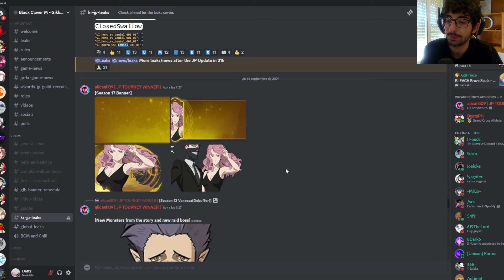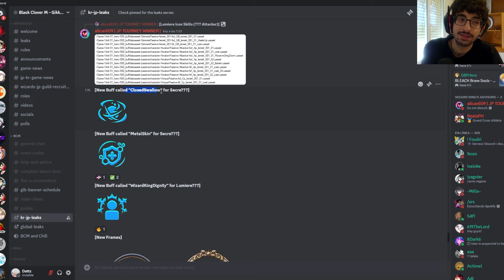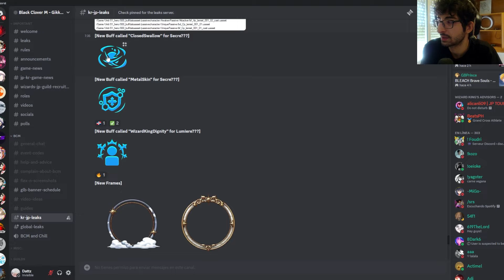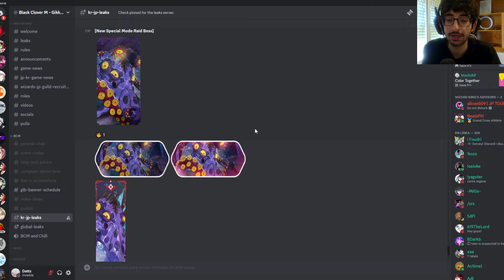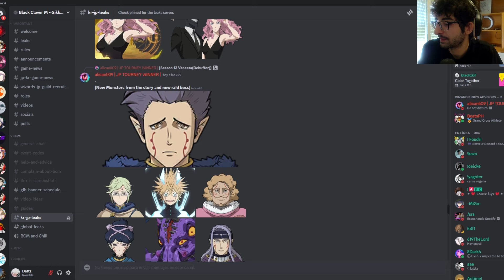BLACK CLOVER M ESTÁ REMONTANDO EN CONTENIDO? EL NUEVO JEFE ESTÁ CADA VEZ MÁS CERCA! LEAKS DE BCM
Juego: Black Clover M (Mobile)